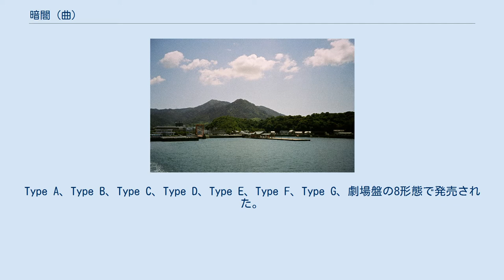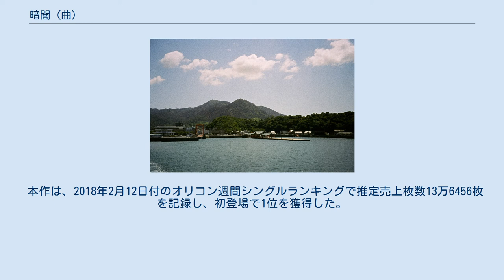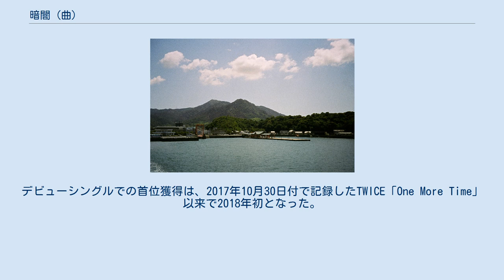暗闇 (曲)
「暗闇」（くらやみ）は、日本の女性アイドルグループ・STU48の楽曲。
作詞は秋元康、作曲はaokadoが担当した。
2018年1月31日に、STU48のデビューシングルとしてキングレコードから発売された。
楽曲のセンターポジションは瀧野由美子が務めた。
 STU48のメジャーデビューに関する発表は、2017年6月29日にSHOWROOMでの「緊急重大企画」と題した特別番組において行われ、発売日とレコードレーベルが明かされた。
同年7月8日にSHOWROOMで生配信された特別番組で選抜メンバーおよびセンターポジションが発表された。
当初は2017年11月1日の発売を予定していたが、同年8月19日に「船上劇場」の頓挫を理由に「メジャーデビューするタイミングとして適当ではないと判断」し、5か月後の2018年1月31日への延期が発表された。
Type A、Type B、Type C、Type D、Type E、Type F、Type G、劇場盤の8形態で発売された。
 STU48初のオリジナル楽曲「瀬戸内の声」と2曲目の「思い出せてよかった」に続き、瀧野由美子がセンターを務める。
当初はSTU48の兼任メンバーであった指原莉乃（HKT48）も選抜メンバーとなることが発表されていたが、兼任解除により選抜を外れ、代わりに田中皓子が選出された。
 キャッチコピーは「この場所から、私たちは、はじまる」。
 2017年12月23日に開催されたコンサート『STU48 瀬戸内7県ツアー〜STU48からメリークリスマス!〜』において、タイトルの公開とともにパフォーマンスを初披露した。
テレビでは2018年1月1日放送の『CDTVスペシャル!年越しプレミアライブ 2017→2018』において初披露された。
 カップリングには「瀬戸内の声」、歌詞の募集をおこなっていた「STU48」（「AKB48」の替え歌）の各地域バージョンのほか、Type A・B、Type C・D、Type E・F、Type G・劇場盤の各共通楽曲が収録されている。
 本作は、2018年2月12日付のオリコン週間シングルランキングで推定売上枚数13万6456枚を記録し、初登場で1位を獲得した。
デビューシングルでの首位獲得は、2017年10月30日付で記録したTWICE「One More Time」以来で2018年初となった。
 サビのダンスシーンが撮影された宮浦港 暗闇